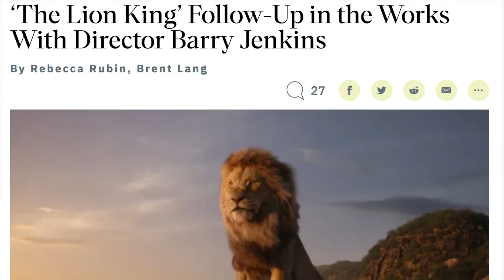Barry Jenkins to Direct Lion King Sequel for Disney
Disney is reportedly working on a sequel to its live-action remake of The Lion King. And the studio has tapped Barry Jenkins to direct. Here's what I think about the news.